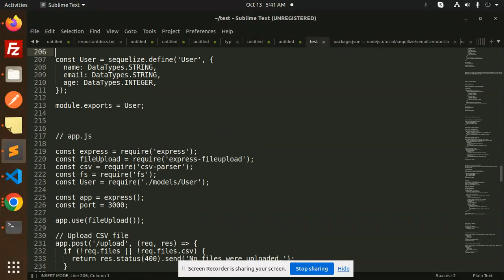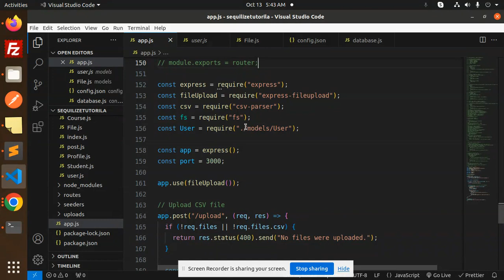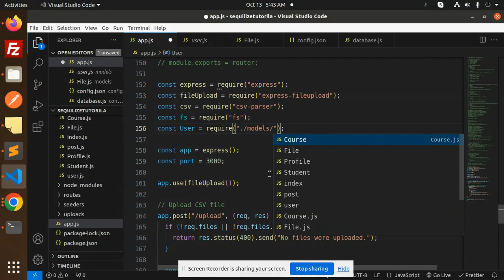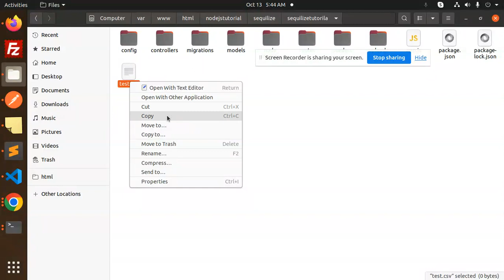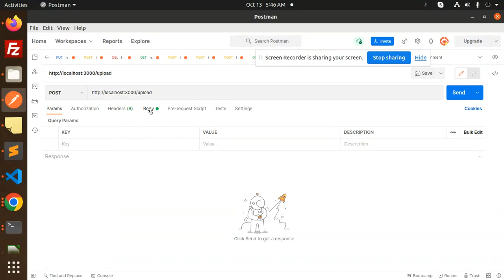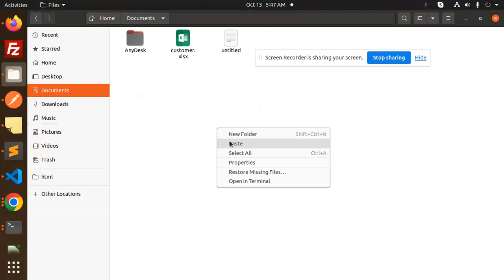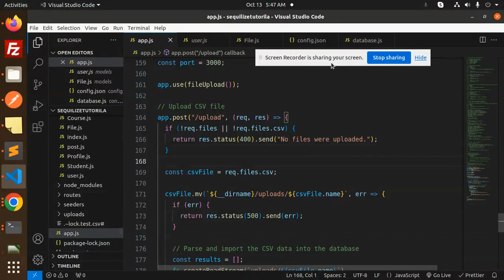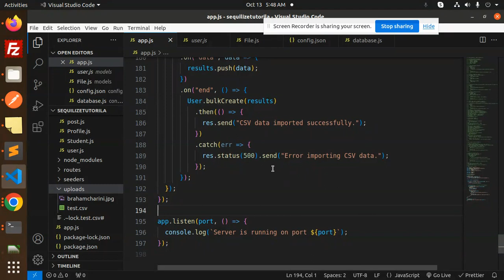Sequelize ORM with NodeJS #24 How to import csv using node and sequelize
Node.js: Upload CSV file data to Database
Loading CSV files to MySQL database via REST API
How to import CSV file in node?
How to send CSV file from Postman and read that file at backend in nodejs?
How to import CSV file in MySQL using node JS?
How to upload CSV file using REST API?
Building a CSV Importer with Node.js
How to import csv file into mysql database using express js
Sequelize - How to insert csv data into multiple tables in mysql
Trying to import csv to postgres through sequelize
Using Sequelize to upload .CSV file to MySQL
How to easily parse csv file to use in node.js sequelize
Node.js Express Project to Upload CSV File Data in MySQL
Insert CSV using sequelize bulk insert
Node js Upload/Import CSV File Data to MySQL Database

Nest